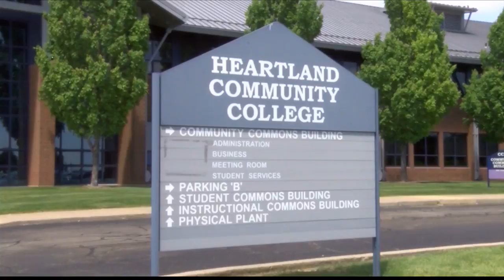heartland community tuition